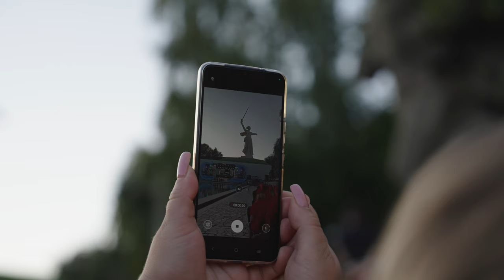ГРУППА ЯРОПОЛК / МАМАЕВ КУРГАН / город ВОЛГОГРАД / ФИНАЛ ПАТРИОТИЧЕСКОГО КОНКУРСА, 15.09.2024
15 сентября 2024 г. на Мамаевом Кургане в Волгограде у монумента воинской славы Родина-мать прошла церемония награждения Всероссийской военно-патриотическая игры «Зарница 2.0», а также Всероссийского конкурса среди наставников.

В качестве участников и почетных гостей «Зарницу 2.0» посетили Герои России, отличившиеся в зоне СВО: главнокомандующий игрой Степан Белов, Адроник Гаспарян, Николай Соколов и Владислав Головин, позывной «Струна».

Музыкальная группа СПК "ЯРОПОЛК" выступила с двумя композициями для всех финалистов и гостей прошедшего патриотического мероприятия.
2. Клуб в яндекс ДЗЕН
3. Канал клуба в РУТУБЕ